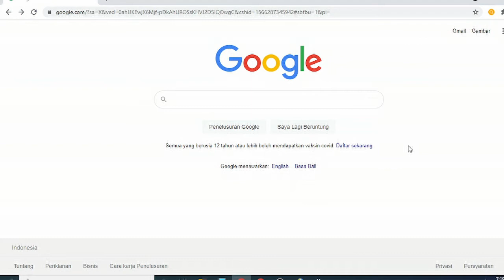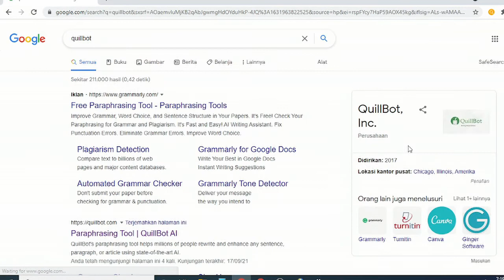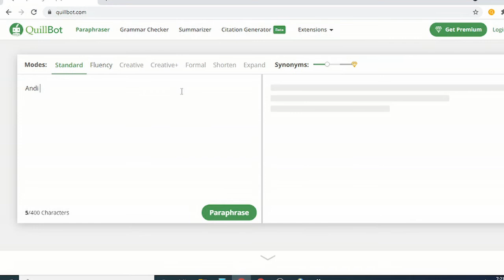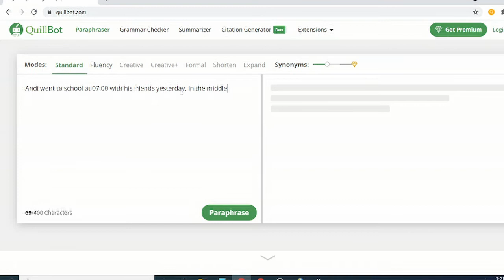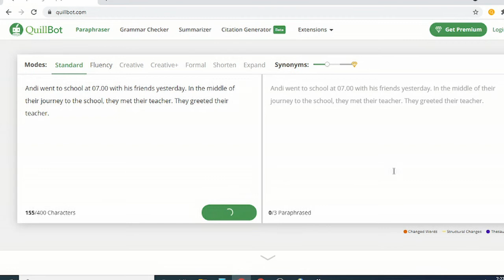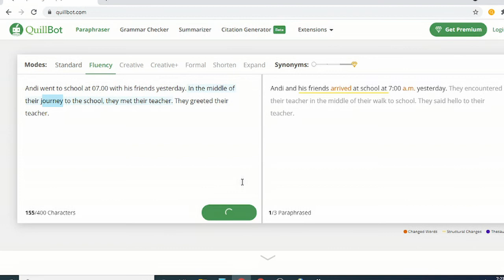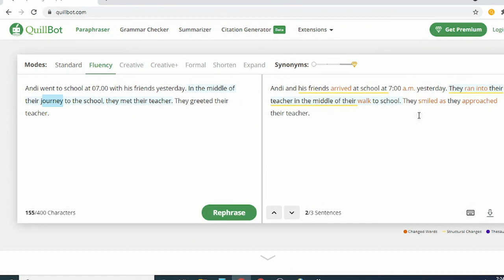Membuat Kalimat Bahasa Inggris Sederhana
Hello semuanya berjumpa lagi dengan saya. Pada video kali ini saya akan mengajarkan bagaimana cara Membuat Kalimat Bahasa Inggris Sederhana dan kemudian memparaphrase kalimat tersebut sehingga menjadi lebih bervariasi dengan menggunakan sebuah situs yang bernama quillbot. Quillbot memudahkan kita untuk terhindar dari plagiarism atau plagiat. Jika kalian ingin membuat kalimat bahasa inggris yang menarik dan tidak monotone, maka kalian bisa menggunakan situs ini untuk membuat kalimat bahasa inggris dari yang sederhana maupun rumit. Semoga video tentang membuat kalimat bahasa inggris ini bisa bermanfaat.